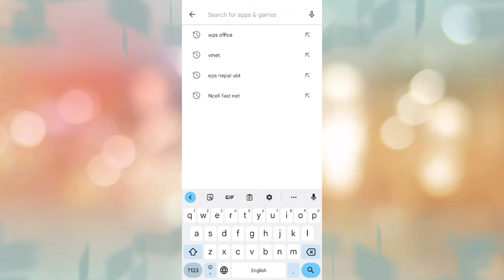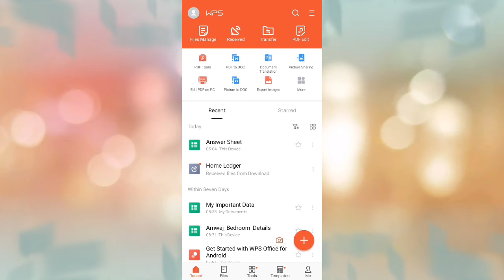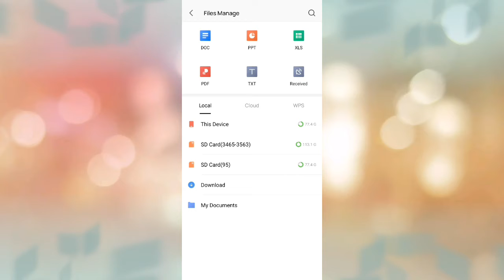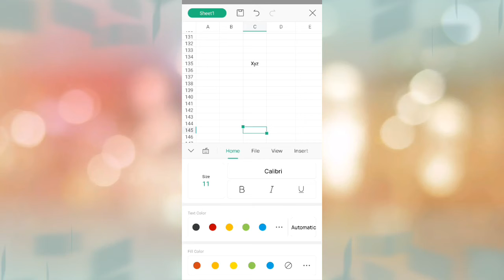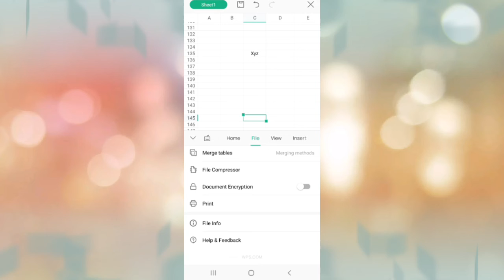मोबाइलमा भएको आफ्नो डकुमेण्टमा पासवोर्ड कसरी राख्ने || How to protect mobile documents by password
मोबाइलमा भएका आफ्ना महत्त्वपूर्ण डकुमेन्ट लाई पासर्डले कसरी
सुरक्षित राख्ने,How to Protect Important Mobile documents like excel,Word,PPT, Power point, saved by password.

password protect in documents by mobile 10 command line
password protect in document by mobile 2019
password protect in document by mobile 97